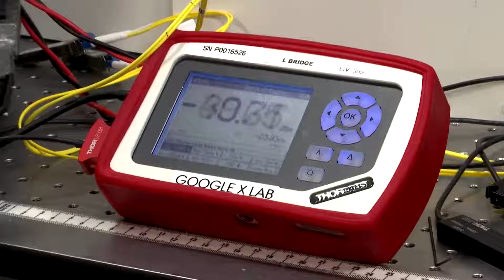Alphabet uses lasers to deliver internet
Google parent Alphabet is delivering internet service to remote areas using beams of light. The project known as Taara is part of Alphabet's innovation lab called X.